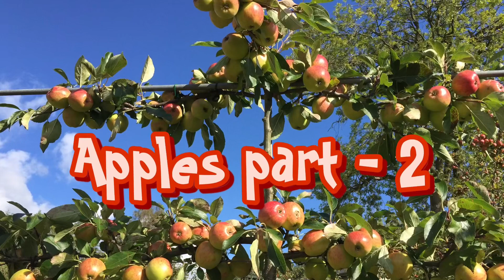How to grow apples without pesticides | మా తోట ఆపిల్స్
How to grow organic apples without pesticides
appleblossom in spring are beautiful . Pickle is made with raw apples . Fresh apples are juicy and delicious
ఆపిల్  ఆవకాయ

Applejam , apple juice, apple strudel and
applecake are easy to make

మా తోట  ఆపిల్స్

@విద్యావతి  తోటలు  పాటలు  మాటలు
Vidyavathi thotalu paatalu maatalu